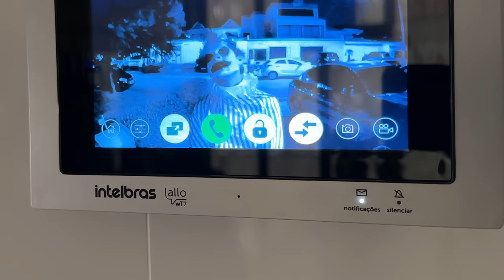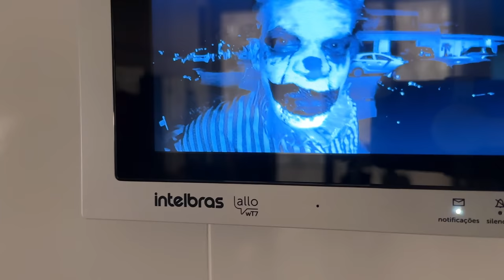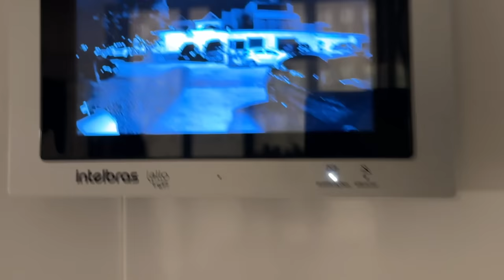UM PALHAÇO DA DEEP W3B VEIO NA MINHA CASA NOVAMENTE... MAIS ASSUSTADOR AINDA !!!